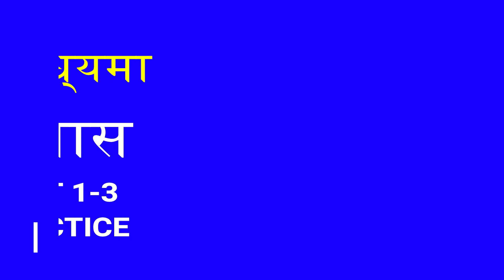BOOK REVIEW#GOWRI#SPOKEN# HINDI#अनुवाद# मध्यमा1-3 |TAMIL-Hindi|| TYPEWRITING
GOWRI TYPEWRITING HINDI COMPUTER# centre

எங்களிடம் அணைத்து விதமான தட்டச்சு, சுருக்கெழுத்து புத்தகங்கள் கிடைக்கும் WE HAVE ALL KINDS OF LAXMI PRASURAM TYPEWRITING, SHORTHAND ENGLISH AND TAMIL JUNIOR AND SENIOR BOOKS, COA BOOKS & DVD ARE AVAILABLE CONTACT

We offer the following job oriented courses:TYPEWRITING : English, Tamil & Hindi.HINDI : Prathamic to Praveen, Spoken Hindi & Online Course Are Available.
COMPUTER : MS-Office, Computer on Office Automation (COA)
GOWRI TYPEWRITING INSTITUTE, MALUMICHAMPATTI,                                                                                 COIMBATORE - 641050.